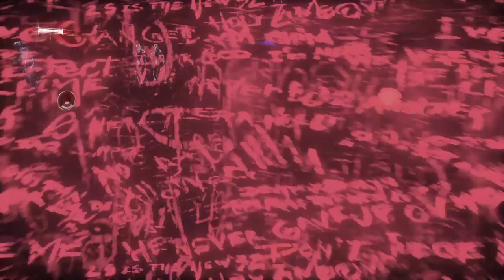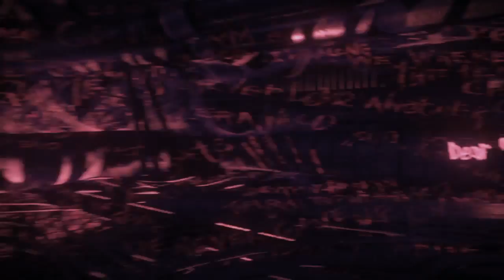Batman Arkham Knight - Harley Quinn DLC Walkthrough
Batman Arkham Knight - Pre-Order Bonus Harley Quinn DLC Walkthrough